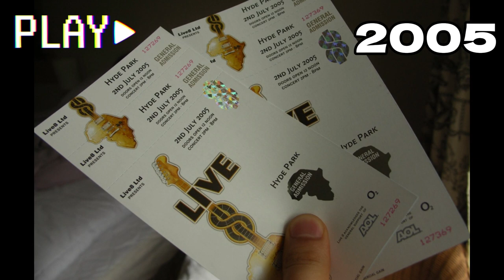2005: The Year the World Changed Forever: Hurricane Katrina, Iraq War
What were the most important historical events of 2005? In this video, we'll count down the top 10 events that shaped the world we live in today. From political revolutions to technological breakthroughs to natural disasters, these events had a profound impact on our planet.

2005 was a year of significant change and upheaval around the world. From the devastation of Hurricane Katrina to the ongoing Iraq War, many of the events that happened in 2005 would shape the course of world history for decades to come.

In this video, we will take a look at the five most important historical events that happened in 2005 and explain why they were so significant. We will also discuss the impact that these events had on the world and on the course of human history.

By Lance Cpl. Brian L. Wickliffe, U.S. Marine Corps - This image was released by the United States Marine Corps with the ID 030321-M-3692W-053 (next).This tag does not indicate the copyright status of the attached work. A normal copyright tag is still required. See Commons:Licensing.العربية ∙ বাংলা ∙ Deutsch ∙ Deutsch (Sie-Form) ∙ English ∙ español ∙ euskara ∙ فارسی ∙ français ∙ italiano ∙ 日本語 ∙ 한국어 ∙ македонски ∙ മലയാളം ∙ Plattdüütsch ∙ Nederlands ∙ polski ∙ پښتو ∙ português ∙ slovenščina ∙ svenska ∙ Türkçe ∙ українська ∙ 简体中文 ∙ 繁體中文 ∙ +/−, Public Domain,
By White House (Pete Souza) / Maison Blanche (Pete Souza) - The Official White House Photostream, Public Domain,

Welcome to the Historical Every Year Facts YouTube channel! We are a history channel that specializes in short, informative videos about the most important events on each year. We cover everything from political and economic events to cultural and religious events to wars and other major conflicts.

Our videos are designed to be engaging and easy to understand, even for people who have no prior knowledge of the topic. We use high-quality visuals and music to bring our stories to life, and we always try to make our videos as entertaining as they are educational.

Here are some examples of the types of videos you can expect to find on our channel:

The 10 most important events of 1945
The rise and fall of the Berlin Wall
The Cuban Missile Crisis
The assassination of JFK
The moon landing
The collapse of the Soviet Union
The rise of the internet
The 9/11 attacks
The election of Barack Obama
The Arab Spring
The COVID-19 pandemic

If you're interested in learning more about history, or if you're simply curious about what happened each year, be sure to watch this video!